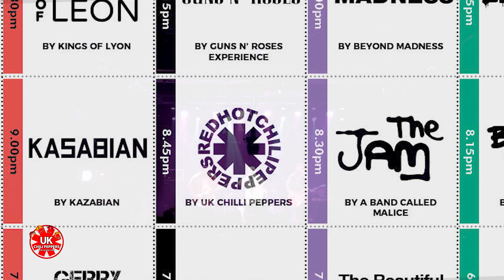Counterfest | Georgian Theatre | Highlights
We got asked to participate in Counterfest festival in Stockton on tees. Playing in the iconic Georgian Theatre. This part of a massive tributes event across 6 venues in one night! Here's our highlights from our stage time!